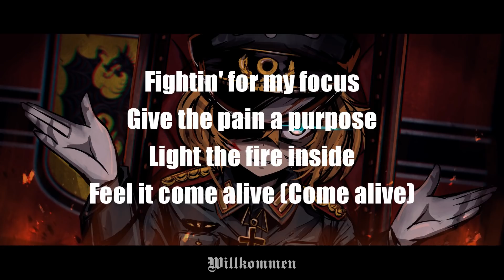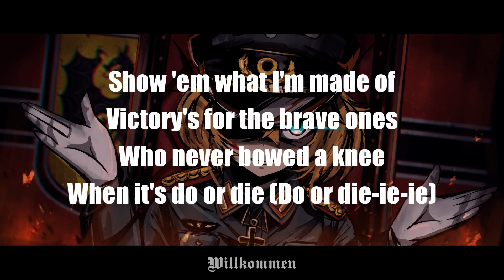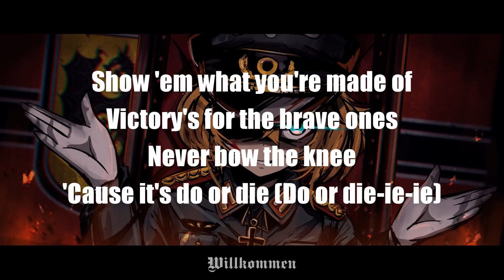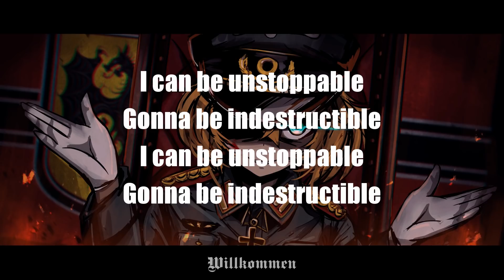Skillet - Surviving The Game Lyrics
Surviving The Game · Skillet

[Intro]
To be more than a conqueror
You have to learn to enjoy the pain
If you want to survive the game

[Verse 1: John Cooper & Jen Ledger]
You can try to defeat me (Defeat me)
You don't know it's the pain that'll feed me (Feed me)
And I'm gonna take back what you took me for (For)
'Cause I was born for this
All the bones that you're breakin' (Breakin')
You pretend that you're the one that can save me (Save me)
Now I'm takin' it back, it was never yours (Never yours)
I'm fightin'

[Pre-Chorus: John Cooper & Jen Ledger]
Fightin' for my focus
Give the pain a purpose
Light the fire inside
Feel it come alive (Come alive)
Show 'em what I'm made of
Victory's for the brave ones
Who never bowed a knee
When it's do or die (Do or die-ie-ie)

[Chorus: John Cooper & Jen Ledger]
Survivin' the game
I can be unstoppable
Gonna walk through Hell
Gonna shake the walls
Survive, survivin' the game (Survivin' the game)
Livin' the impossible
I'm the champion, indestructible (Survive)
Survive, 'cause I'm survivin' the game

[Post-Chorus]
Gonna be indestructible
Gonna be indestructible

[Verse 2: John Cooper & Jen Ledger]
All the liars around me
Like the wolves of the walls that surround me
In the face of the fear, I keep standin' tall
'Cause I will conquer this
Knock me down like a lion (Lion)
I was born to be demon defiant (Defiant)
And I won't ever let this kingdom fall (Fall)
I'll show 'em

Show 'em what you're made of
Never bow the knee
'Cause it's do or die (Do or die-ie-ie)

Survivin' the game
Livin' the impossible
Survive, 'cause I'm survivin' the game (Game)

[Bridge: John Cooper, John Cooper & Jen Ledger]
I am more than a conqueror
The past behind me, life is ahead
I'll take the way of the warrior
I won't allow no fear to the death

Survivin' the game
Livin' the impossible
Survive, 'cause I'm survivin' the game (Survive)
Survivin' the game (Survive)
Survivin' the game
Livin' the impossible

[Post-Chorus]
Gonna be indestructible
Gonna be indestructible